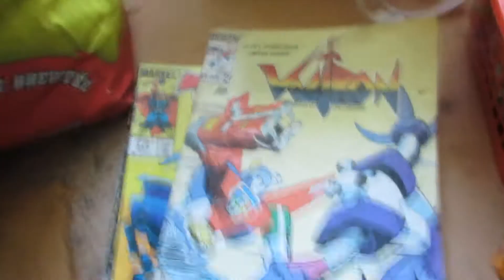Popsicomix June 02, 2021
I've been chewing on this idea like cud for a while now. It was time to just go ahead and do it!